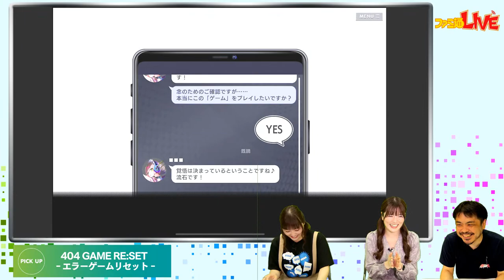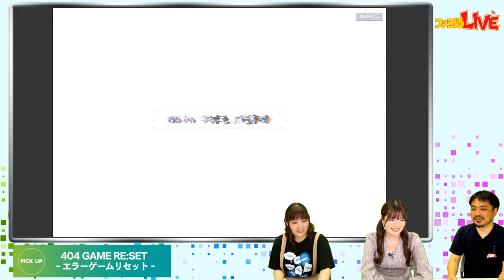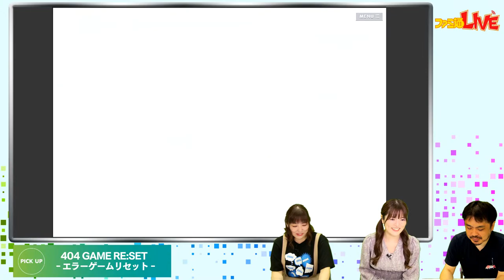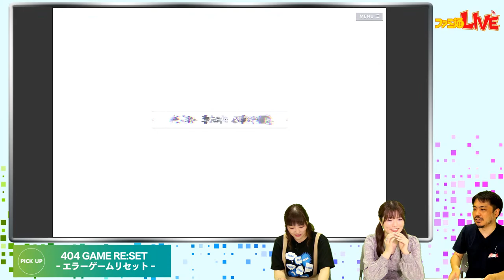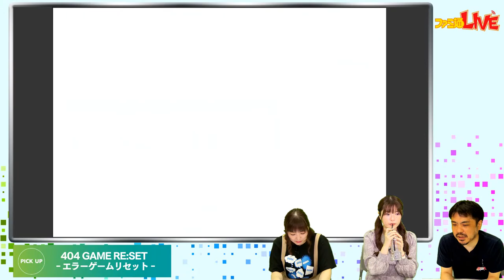『エラーゲームリセット』名作ゲーム美少女化アプリにMC三宅麻理恵とアウトラン役の加隈亜衣が挑戦【4月20日ファミ通LIVE:三宅麻理恵】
ゲーム・エンタメ総合情報サイト、ファミ通.comの編集部からお届けするWeb生放送番組"ファミ通LIVE"。ゲーム好きで知られる著名人がMCを務め、ファミ通のスタッフとともに最新ゲームの魅力をご紹介します。

2023年4月20日の放送は、声優の三宅麻理恵さんがMCとしてご出演。セガから2023年4月25日に配信予定のiOS、Android用アプリ『404 GAME RE:SET ‐エラーゲームリセット‐』の前日譚にあたる『404 GAME RE:SET ProloguE』をプレイします。ゲストとして、アウトラン役の加隈亜衣さんも登場されます。ぜひご覧ください！

■配信日時
2023年4月20日(木) 20:00-21:00

■出演者
三宅麻理恵(声優、MC)
加隈亜衣(声優、『エラーゲームリセット』アウトラン役)
北口徒歩2分(ファミ通)